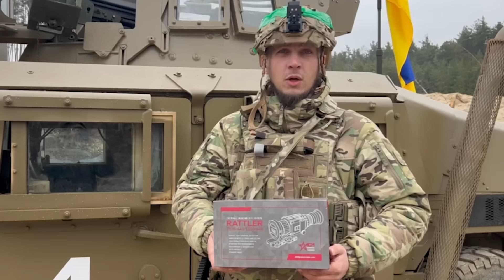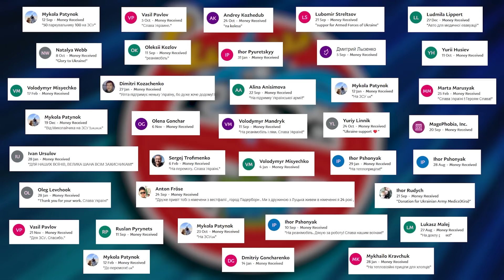РУССКИЙ МИР гнобить увесь світ. Блокують рахунки, вмикають сирени, відбирають телефони, женуть геть!